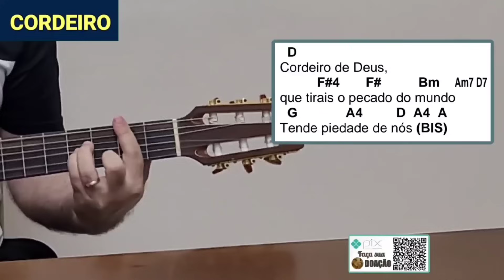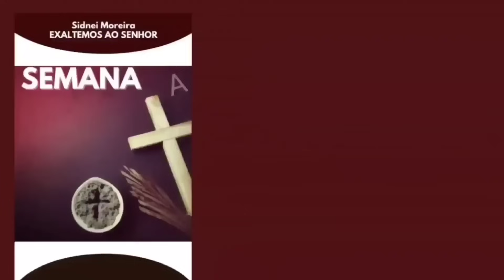Músicas 2º DOMINGO da PÁSCOA Cantos LITÚRGICOS CIFRADOS (Ano B) Missa do dia 7/4/24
👉FOLHETO CIFRADO GRATUITO para DOWNLOAD!

👉 Este vídeo traz as MÚSICAS/CANTOS da MISSA de DOMINGO de PÁSCOA do SENHOR do dia 7 de abril de 2024! (2º DOMINGO DA PÁSCOA).